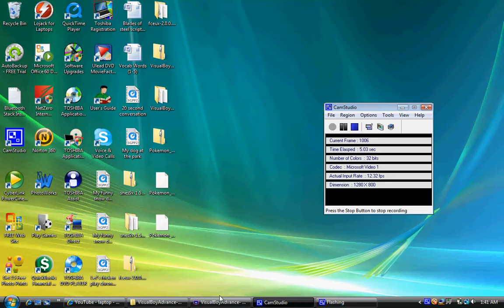Let's play pokemon sapphire part 7 "An evolution in pokemon"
Yup my torchic finally involes into cumbudsken or however you spell it :) Will we defeat the first gym leader??? Find out in the next episode!!!